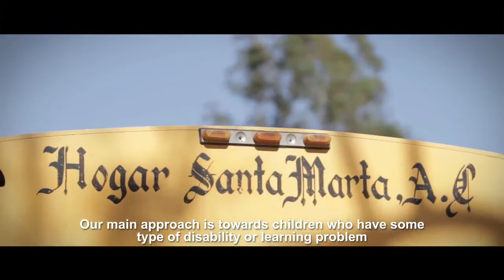HM CLAUSE Mexico Visits Santa Martha House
This past September, during part of the activities of the Mexico subsidiary of HM.CLAUSE’s annual sales meeting, the company organized a visit to Santa Martha House, a private organization dedicated to the care and housing of underprivileged children. It was the first time that HM.CLAUSE Mexico has organized this type of event, which was motivated by a desire to support the local community in which we operate.